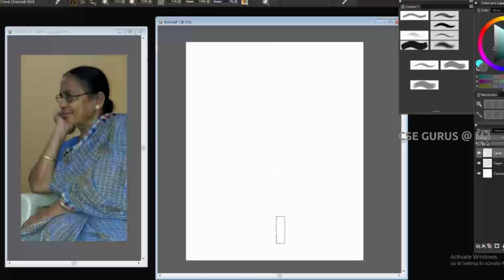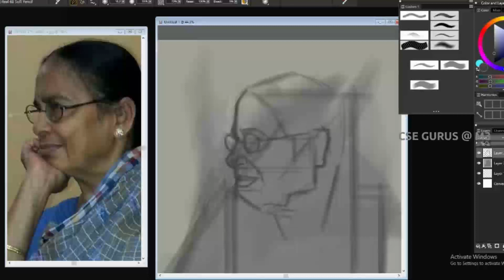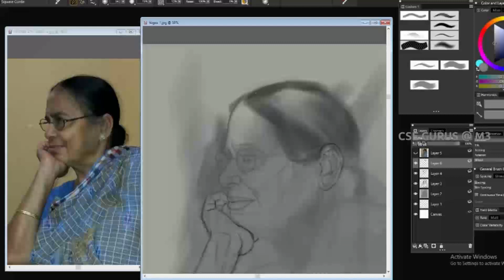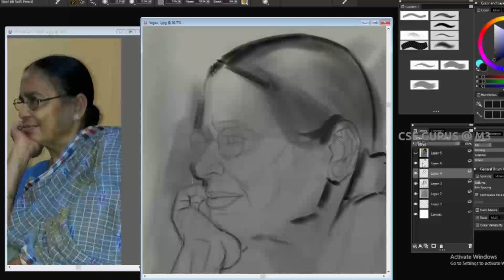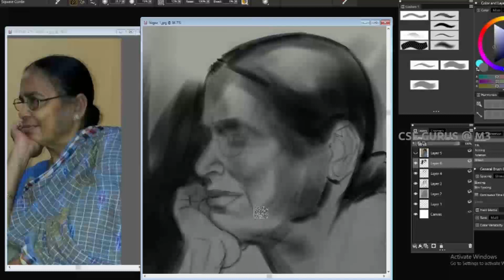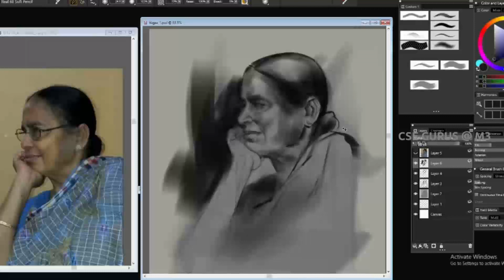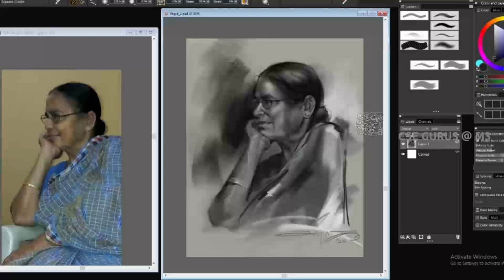My Mother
Watch  the process of Digital painting by Dattatreya Chiluveru.